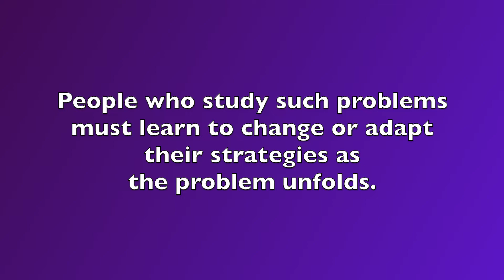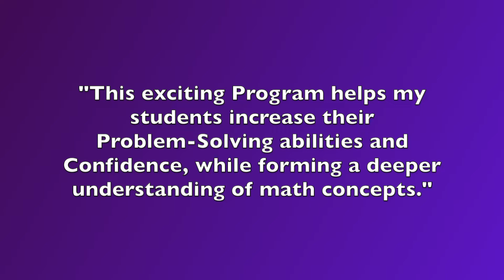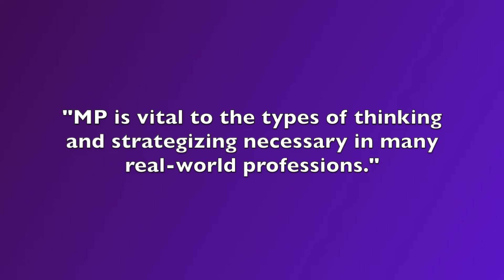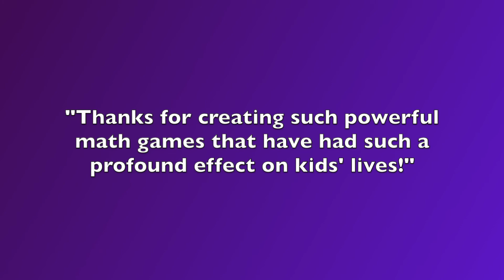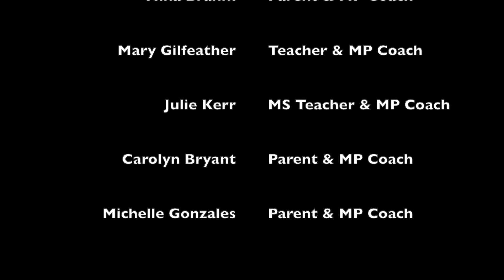Active Problem Solving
Active-Problem Solving is the ability to resolve problems that are continually undergoing change. The Mathematics Pentathlon Program provides experiences in thought processes necessary for Active-Problem Solving. The series of 20 Mathematics Pentathlon games provide students with experiences in deductive and inductive reasoning through the repeated use of sequential thought as well as nonlinear, intuitive thinking. Exposure to such forms of thought helps students relate to real-life problem-solving situations and learn to “think on their feet.”